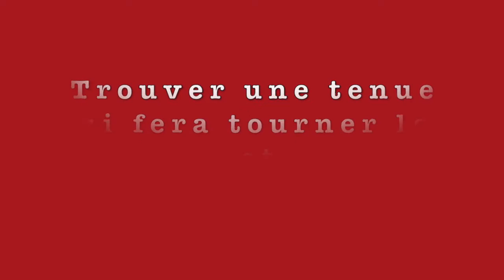5 Trucs pour se trouver un prétendant après le confinement Gladys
Ce soir, à l'Anglicane, devait se tenir la Première de «Gladys recherche mari».Dans la foulée des événements actuels le spectacle est remis au 5 décembre 2020. En attendant, en tant que Grande Spécialiste, Gladys vous présente ses trucs pour vous préparer à trouver un prétendant après le confinement...